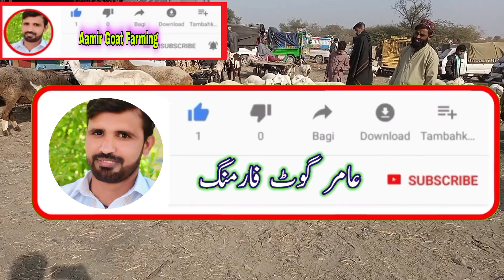How to best Turkey Sheep's in Tala Gang market|Talagang Dunba mandi